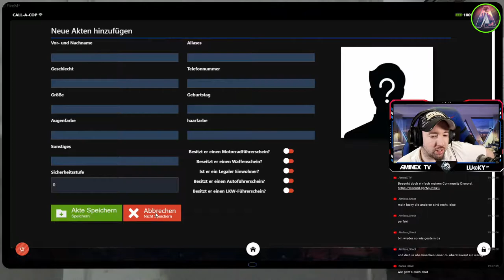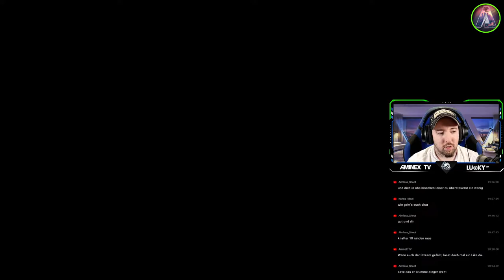🔴 AlphaRP | RP | Chief Potts | Das Copnet steht endlich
Chatbefehle:

!dias = Zeigt Diamanten an (auf 60 Mins begrenzt) (Kostet 50 Dias)

!heist Einsatz (Einsatz 1-100)
!challenge = Startet ein Duel (Kosten 25 Dias)
!ffa = Startet ein Massaker (Kosten 25 Dias)
!boss = Startet einen Bossfight (Kosten 50 Dias)

!Join = Warteliste zum mitspielen (Multiplayer)

/dc = Zeigt Discord an
/fc = Zeigt Freundescode der Switch an
/tc = Zeigt den Tuniercode an
/ts = Zeigt Teamspeak 3 Daten an

►Partnerkanäle

►► Hier könntest du stehen!!!

✖ Ausstattung Video:
Kamera: Panasonic Lumix G81
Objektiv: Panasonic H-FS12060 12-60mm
Objektiv: Panasonic H-H025 25mm
Kamera Mikrofon: Rode Videomic GO
Vlog Kamera: Panasonic Lumix LX 15
Kameramikrofon: Rode SmartLav+
Funkstrecke Boya BY-WM4
Stativ: Cullmann Alpha 2500
Actioncam: CamPark Xtreme II UHD 4K

✖ Audio:
Mikrofon: Rode Procaster
Spinne: Rode Podcaster
Mikrofonarm: Fame DT 238
Preamp: DBX 286s
Audiointerface: Focusrite Scarlett 2i2
Webcam: Logitech C922
Cam Link: Elgato Cam Link
Gamecapture: Elgato Gamecapture HD60S
Gamecapture 2: Elagto Gamecapture HD
Streamdeck: Elagto Stream Deck

✖ Gaming PC:
Gehäuse: CORSAIR Crystal Series 680X RGB
CPU: AMD Ryzen 9 3900X
Mainboard: Asus Strix B550-E Gaming
Arbeitsspreicher: Corsair Vengeance RGB PRO 32GB 3600 Mhz
Grafikkarte: Gigabyte GTX 1070TI
Festplatte: Samsung EVO 960 500 GB M2
Festplatte 2: SanDisk 1TB M2 SSD
Monitore: 3x ASUS PB287Q 28 Zoll UHD 4K Monitor
Tastatur: Roccat Ryos MK FX
Maus: Roccat Leadr
Mauspad: Roccat Taito
Webcam: Panasonic Lumix G70
Webcamadapter: Elgato Camlink